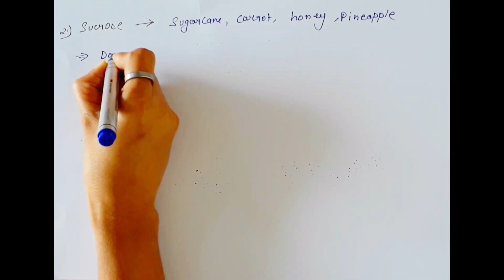PART 5. Disaccharides- Carbohydrate - Biomolecules-Nursing and Pharmacy Online Classes-Bhushan Scien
A disaccharide (also called a double sugar or biose) is the sugar formed when two monosaccharides are joined by glycosidic linkage. Like monosaccharides, disaccharides are simple sugars soluble in water. Three common examples are sucrose, lactose, and maltose.

Disaccharides are one of the four chemical groupings of carbohydrates (monosaccharides, disaccharides, oligosaccharides, and polysaccharides). The most common types of disaccharides-sucrose, lactose, and maltose-have 12 carbon atoms, with the general formula C12H22O11. The differences in these disaccharides are due to atomic arrangements within the molecule.

The joining of monosaccharides into a double sugar happens by a condensation reaction, which involves the elimination of a water molecule from the functional groups only. Breaking apart a double sugar into its two monosaccharides is accomplished by hydrolysis with the help of a type of enzyme called a disaccharidase. As building the larger sugar ejects a water molecule, breaking it down consumes a water molecule. These reactions are vital in metabolism. Each disaccharide is broken down with the help of a corresponding disaccharidase (sucrase, lactase, and maltase).

💥This course is designed by the Bhushan Science and for benefit of the students belongs to Nursing, Pharmacy, Medical and Paramedical.

💥App -
Bhushan science plus app -

starch is composed of many glucose units
long chains of sugars are
polysaccharides
trisaccharide
disaccharides biology discussion
lactose plus water equals
structure of sucrose
maltose linkage
lactose structure
cellobiose structure
oligosaccharides definition
how many rings are in a polysaccharide
disaccharide to monosaccharide reaction
condensation reaction of carbohydrates
why are monosaccharides reducing sugar?
is sucrose a reducing sugar
oligosaccharides
disaccharide macromolecule
examples of polysaccharides
structure of disaccharide maltose
oligosaccharides examples
function of monosaccharides
how are disaccharides formed quizlet
name two common disaccharides
how are polysaccharides formed
disaccharide formation animation
formation of lactose
function of polysaccharides
basic structure of polysaccharide
structure of oligosaccharides
function of disaccharides
trisaccharides examples
is glucose a disaccharide
disaccharide examples food
is galactose a disaccharide
3 polysaccharides